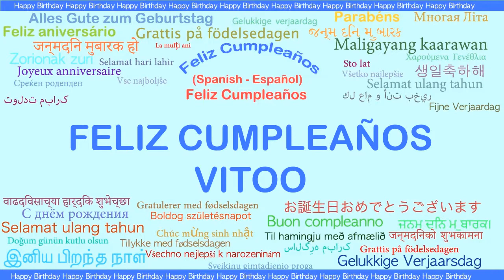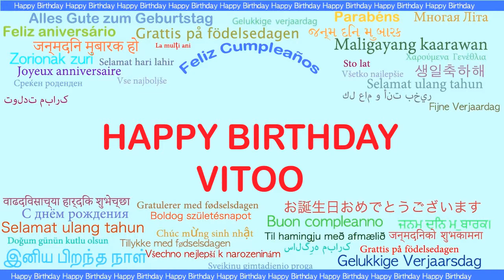Vitoo Languages Idiomas - Happy Birthday